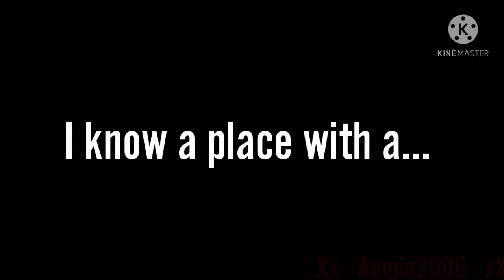[Remake] Freaks GCMV (ft. RL friends and My Squad) :3 inspired By ITZ ARMY CHAN (Read desc)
Name of the song: Freaks
Artist: Jordan Clarke

characters i used:
1) Angiie (My Oc)
2) Channie (ITZ ARMY CHAN)
3)Melonade
4)Gxlden Cookie
5)Redo
6)Miifa
7)MrLaboraDragonz

My RL friends are mostly likely to be gamers, so i made them different OCs

pls promote my discord server🥺🥺